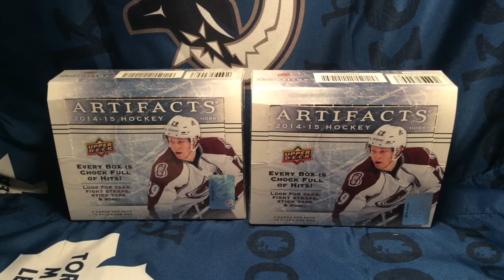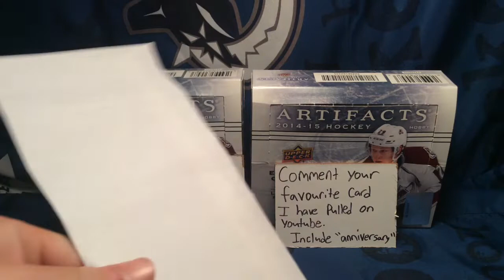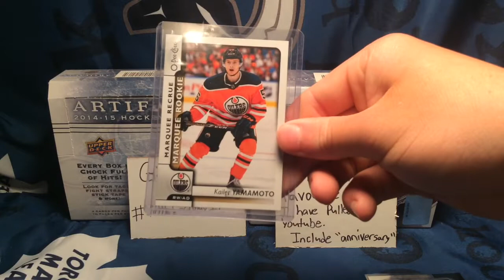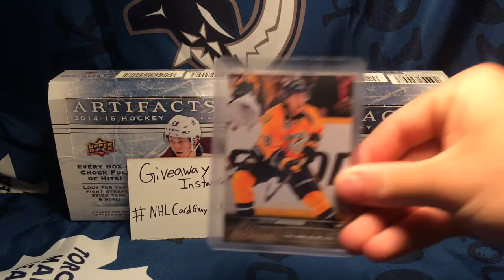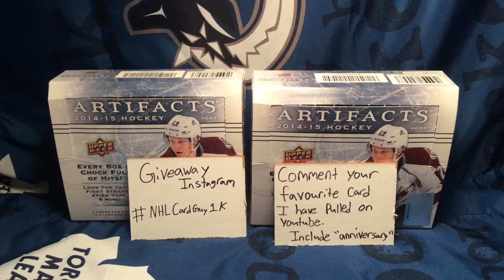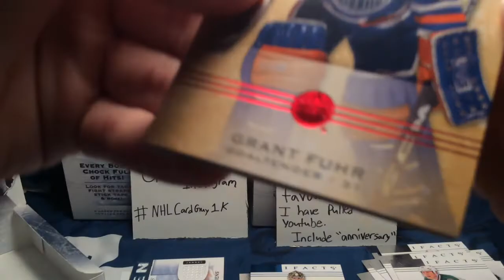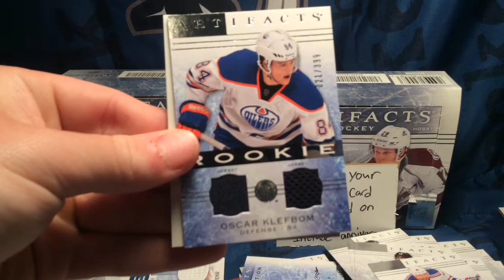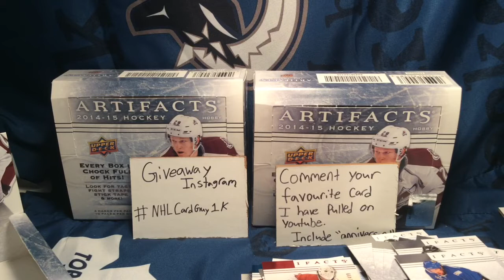1 Year Anniversary//MAILDAY//HOBBY BOX BREAK//GIVEAWAY